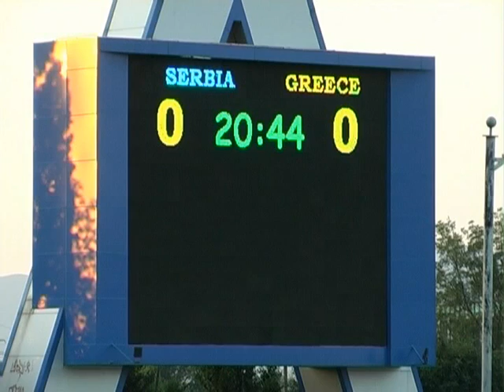Serbia - Greece 0-0 FIFPro Tournament 2012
FIFPro Tournament for unemployed players in Sofia, Bulgaria, 14 July, 2012